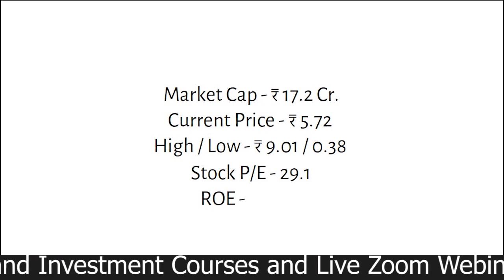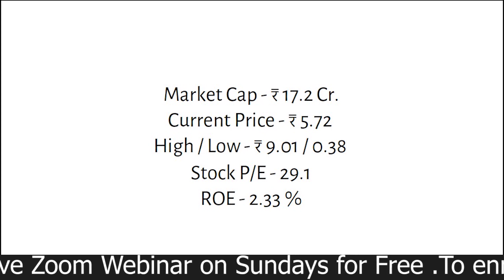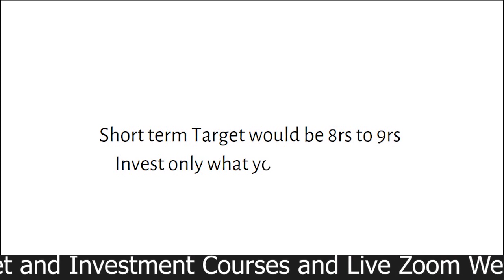Sirf 5 rupai me mil rha hai 100% return jald se jald milega